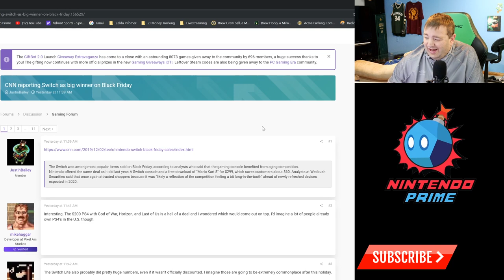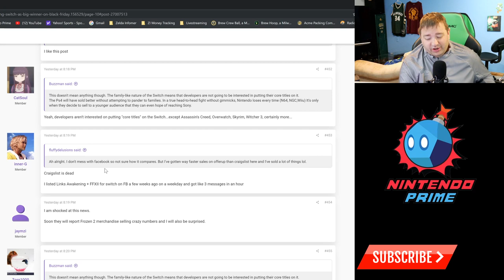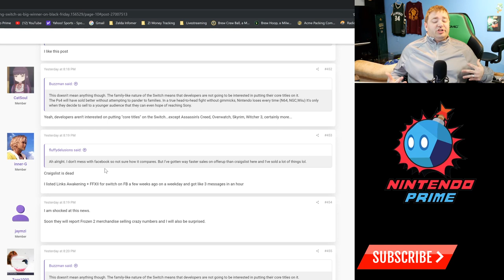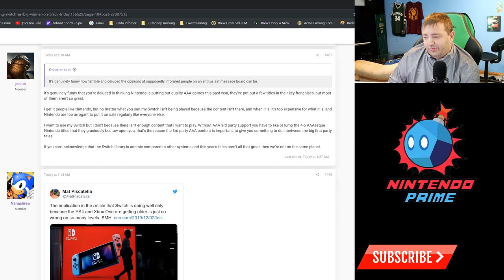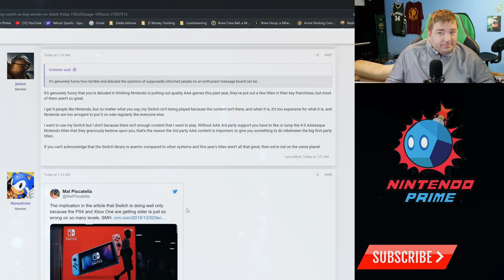As Switch Dominates the Holiday, The Haters Get Louder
CNN states that Switch destroyed everything during the holiday sales season last week in the United States. Pretty impressive. However, not everyone is pleased that Nintendo is flying high.